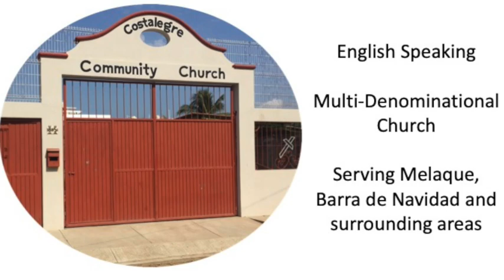CCC Sunday Service March 17 2024 Att 67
5th SUNDAY of LENT
Scripture Readings
Genesis  41 : 41-57
Psalm 22
Psalm 119 : 50
Worship Songs
"Holy Holy Holy"
"10000 Reasons (Bless the Lord)"
"Be Unto Your Name"
Words of Encouragement  "THE SUFFERING CHRIST and the SUFFERING CHURCH     (Revelation 2:8-11)